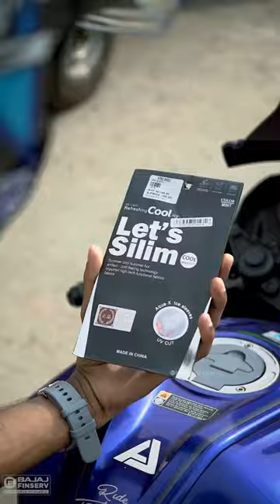Let's slim arm sleeve🔥👌saftyfirst